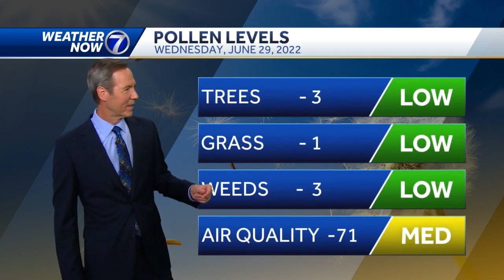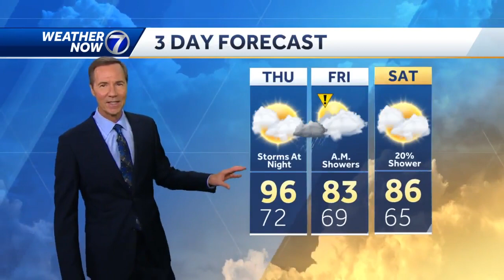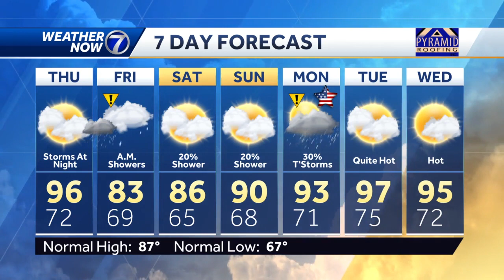Hot again Thursday